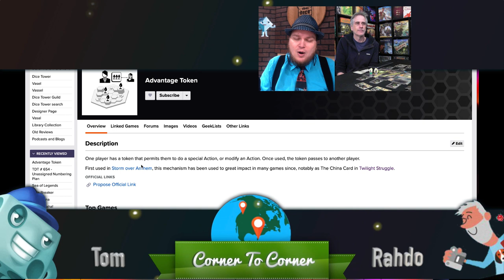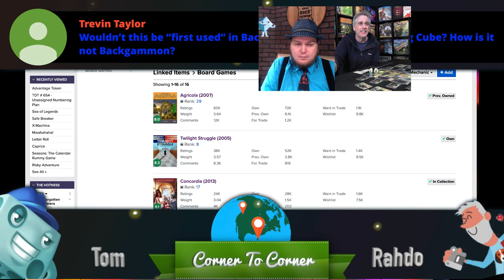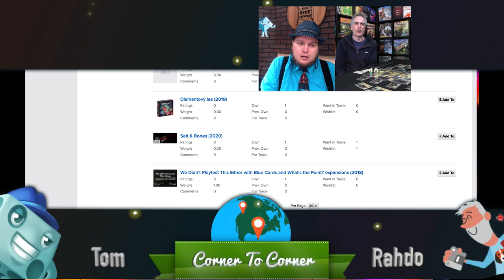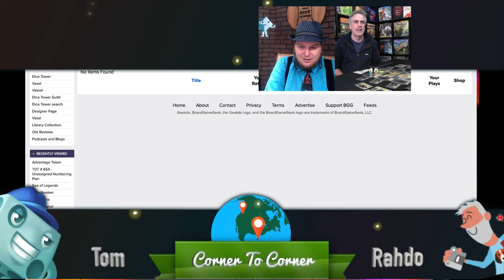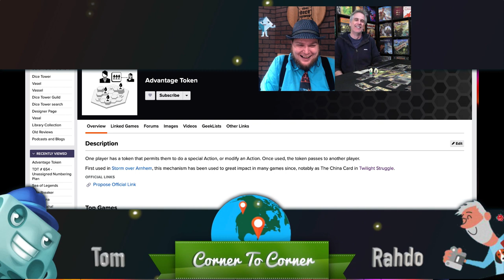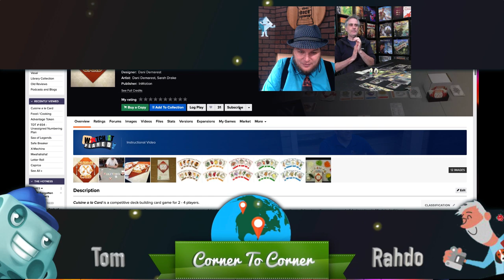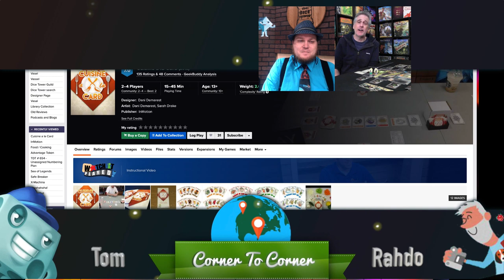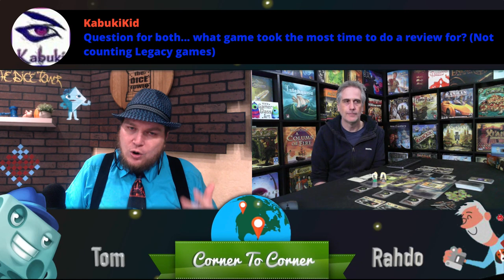Corner to Corner - Advantage Token, Food Themed Games, and more!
Tom Vasel & Rahdo talk about different board game topics!

Dice Tower Cruise (February 13-18, 2021)